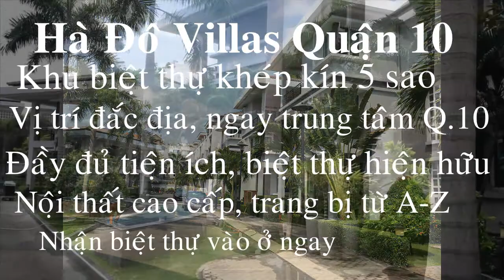Bán gấp biệt thự Hà Đô Quận 10 giá cực shock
Khu biệt thự khép kín Hà Đô Villas Quận 10 với vị trí đắc địa, ngay trung tâm Quận 10 với nhiều tiện ích cao cấp như: công viên, trung tâm thương mại. Ngoài ra trong nội khu biệt thự cũng có hồ bơi, phòng gym, cafe.. Giao nhà ngay, nội thất đầy đủ như khách sạn 5 sao. Xme chi tiết tại